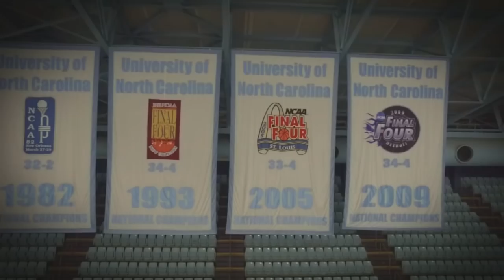Carolina Basketball: Class of 2017 Senior Video